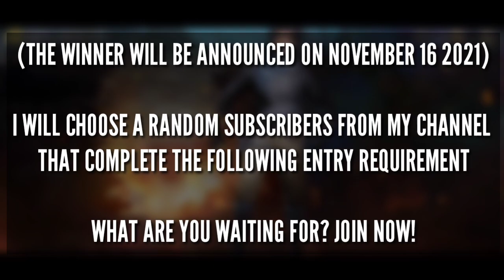I kill a pro player